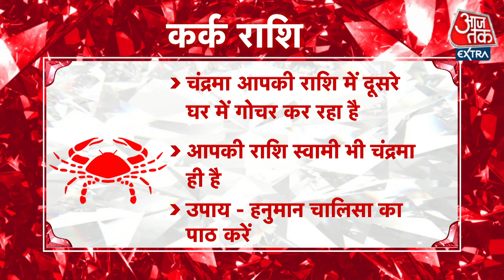Cancer Horoscope Today: Aaj Ka Rashifal 31 October 2021 | आज का राशिफल | कर्क राशि के लिए आज दिन